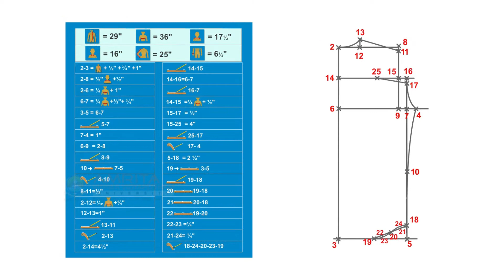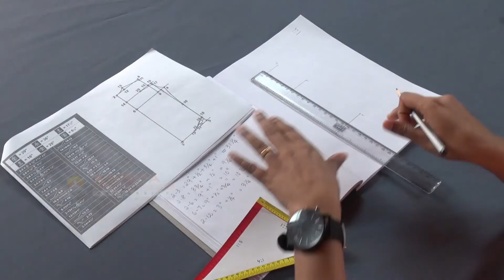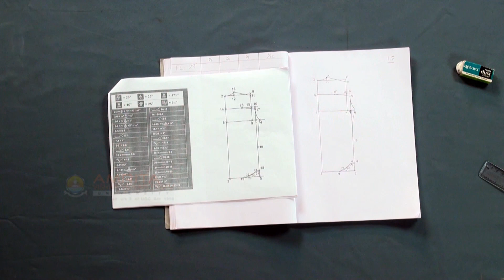4.4.2.2 Construction Of Pattern For Back Shirt Piece (Telugu) (తెలుగు)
In this video, you will learn to construct the pattern of back shirt piece using a triangular scale.